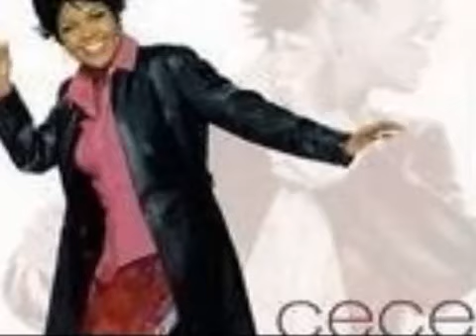CeCe Winans - King of Kings